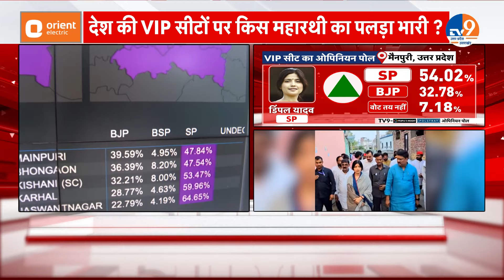UP Opinion Polls: 'मैनपुरी' में सपा प्रत्याशी Dimple Yadavने BJP के इस 'मंसूबे' पर फेरा पानी!